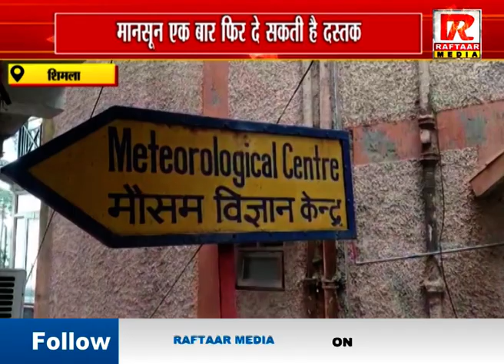शिमला : मानसून एक बार फिर दे सकती है दस्तक, 23 और 24 जुलाई को भारी बारिश की संभावना